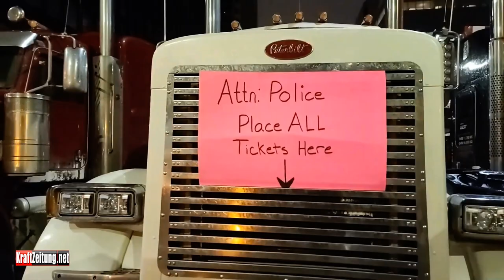🇨🇦 11.02.2022|Canada|Ottawa|Ticket-Toilett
Attn: Police Place ALL Tickets Here
... and that's where they want the tickets to go.

Interpret
Walker Hayes

Lizenziert an YouTube durch SME (im Auftrag von Monument Records); Abramus Digital, LatinAutor, LatinAutorPerf, AMRA, IMPEL, Me Gusta Music (Publishing), PEDL, Adrev Publishing, CMRRA, BMI - Broadcast Music Inc., Warner Chappell, Kobalt Music Publishing, ASCAP und 11 musikalische Verwertungsgesellschaften